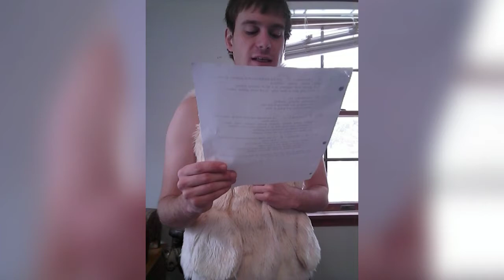The Funeral of Seth Lewis (Real Footage)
Episode #325. We take a look at some footage of Seth Lewis funeral as well as what he has left behind in his will. Watch...it's what Seth would have wanted.